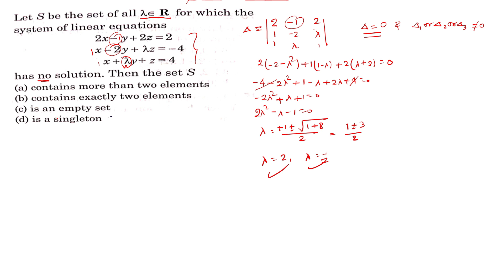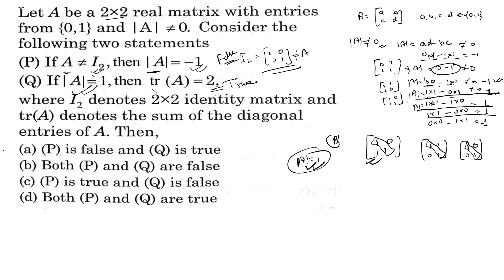The domain of the function f(x)= sin-1((|+ 5)/(x^2+1)) is(-∞ ,-a]U[ a , ∞). Then a is equal to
Let A be a 2x2  real matrix with entries from {0 , 1} and  |A| ≠0 . Consider the following two statements
(P)  If A≠I2  ,  then |A| =- 1
(Q)  If |A|= 1 , then tr(A) =2 ,
Where I2 denotes 2x2 identity matrix and  tr(A) denotes the sum of the diagonal entries of A. Then ,
 (a)  (P) is false nad (Q)  is true
 (b)  Both (P)  and  (Q)  are true
 (d)  Both (P) and (Q)  are true

 (a)  (√17-1)/2
 (b)  √17/2+1
  (d)   √17/2

• About Channel :-)
✅  IIT Target
& etc.